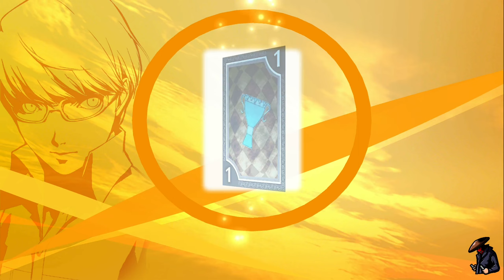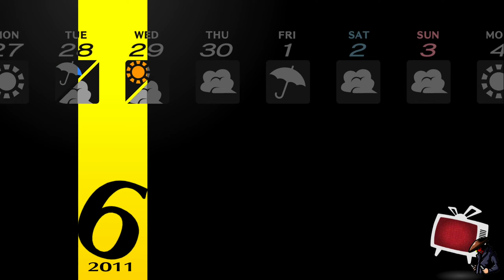Persona 4 Golden Gameplay Walkthrough Part #6 No Commentary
In this video, we're taking on Persona 4 Golden with pure gameplay footage. Watch as we navigate through challenging levels, battle fierce enemies, and collect valuable artifacts to help us along the way. With stunning graphics and heart-pumping action, this game is sure to keep you on the edge of your seat. So sit back, relax, and enjoy the ride.